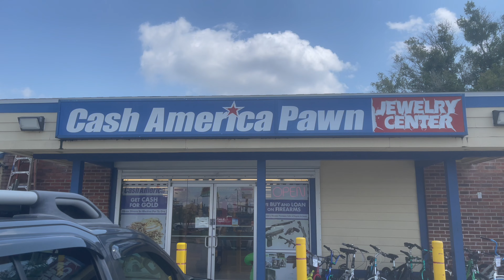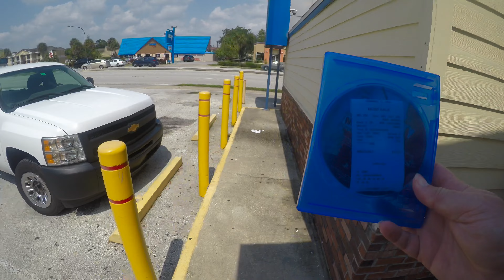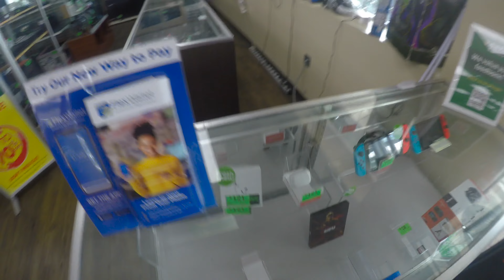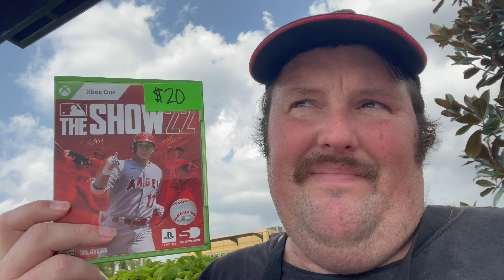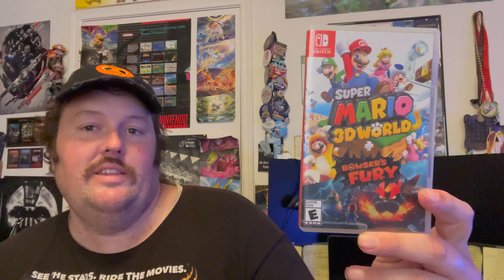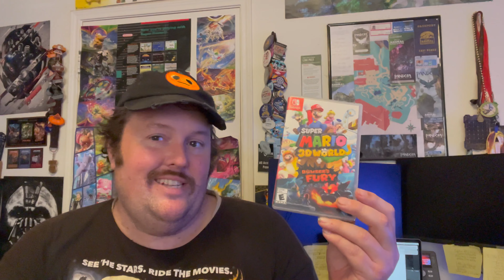I Bought What The Pawn Shop Wouldn’t - The Bargain Game Hunter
Chris returns to the pawn shops and ends up buying a couple games from a guy who didn't get what he hoped from the shop.